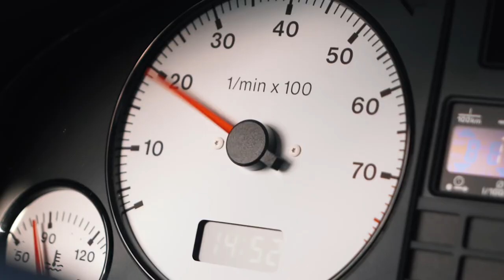ABT RS4+ vs Audi RS2 Cinematics w/ ABT Sportsline